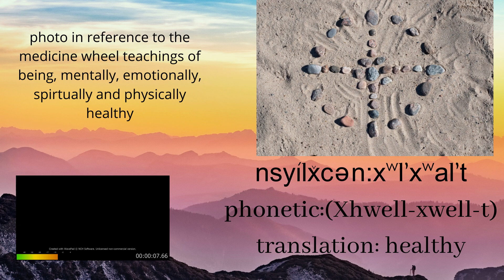Oct 6 NSYL WOD